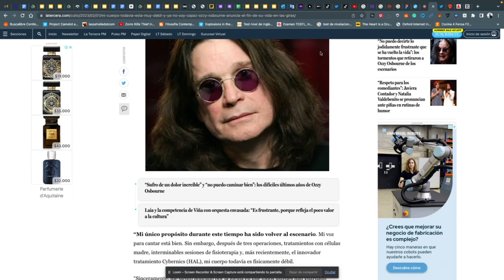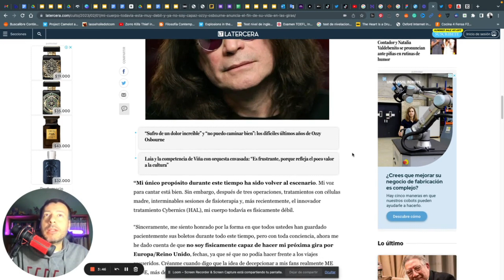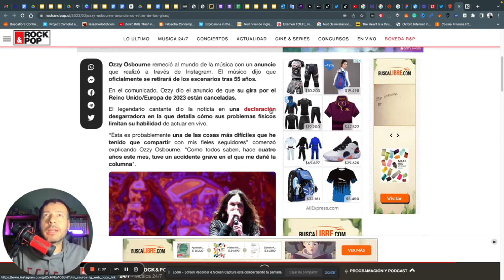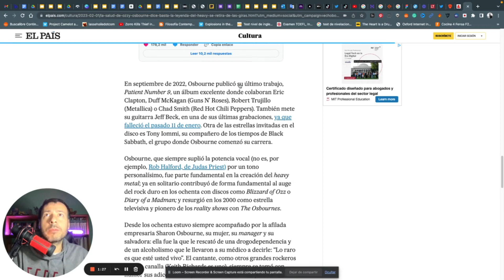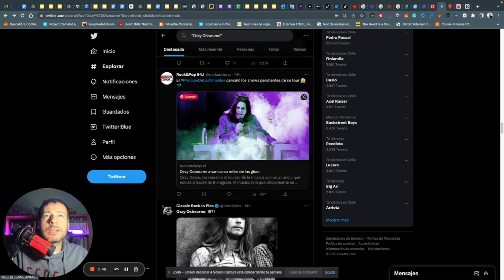Ozzy Osbourne se retira de los escenarios para siempre! 😢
Música Sideral. Música para viajar...
Hola! mi nombre es Álvaro Santana (Alvi para los amigos) y en este canal compartimos datos y conversamos sobre la música, estilos bandas y todo lo que tenga relación.
Todo para que puedas embarcarte en este viaje de melomanía.